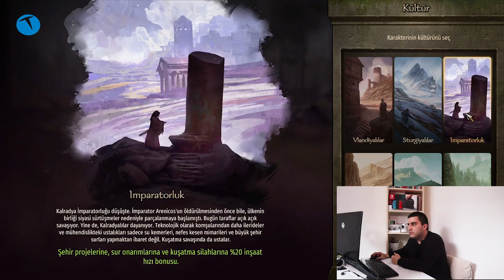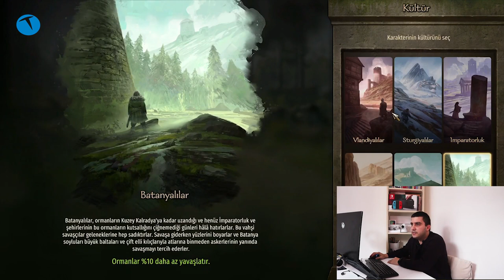Türkler oyun yaparsa tarih baştan yazılır! | Oyun Canavarı # 2 Mount & Blade 2 Bannerlord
Monster Notebook sponsorluğunda hazırladığımız Oyun Canavarı programımızın ikinci bölümü ile karşınızdayız. Bu bölümde Türk oyun şirketi tarafından geliştirilen Mount & Blade 2 Bannerlord oyununu oynuyoruz.

Mount & Blade 2 Bannerlord hali hazırda erken erişimde. Oyunun minimum sistem gereksinimleri ise şu şekilde.

MİNİMUM:

64-bit işlemci ve işletim sistemi gerektirir
İşletim Sistemi: Windows 7 (64-bit only)
İşlemci: Intel® Core™ i3-8100 / AMD Ryzen™ 3 1200
Bellek: 6 GB RAM
Ekran Kartı: Intel® UHD Graphics 630 / NVIDIA® GeForce® GTX 660 2GB / AMD Radeon™ HD 7850 2GB
İlave Notlar: Entegre GPU sistem RAM’inden 2GB ek alan gerektirebilir. Nihai çıkışta bu tahminler değişiklik gösterebilir.

ÖNERİLEN

64-bit işlemci ve işletim sistemi gerektirir
İşletim Sistemi: Windows 10 (64-bit only)
İşlemci: Intel® Core™ i5-9600K / AMD Ryzen™ 5 3600X
Bellek: 8 GB RAM
Ekran Kartı: NVIDIA® GeForce® GTX 1060 3GB / AMD Radeon™ RX 580

Bizim oyunu oynadığımız MONSTER Tulpar T7 V20 modelinin özellikleri ise şu şekilde.

Intel Coffee Lake Core i7-9750H
6GB GDDR6 Nvidia GTX1660Ti 192-Bit
17,3" FHD 1920x1080 IPS Mat LED Ekran
16GB (2x8GB) DDR4 2666MHz
256GB SAMSUNG PM981a M.2 SSD + 1TB 7200RPM HDD
Windows 10 Home SL